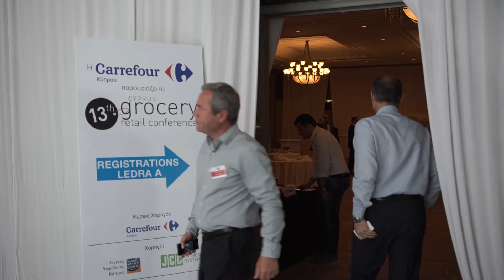Συνάντηση κορυφής Λιανεμπόρων και Προμηθευτών στη Λευκωσία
Εκπρόσωποι του Λιανεμπορίου Τροφίμων και Ποτών και οι Προμηθευτές τους συναντήθηκαν στο 13ο Συνέδριο Λιανικού Εμπορίου που παρουσίασε η Carrefour Κύπρου, την Πέμπτη 2 Ιουνίου 2016, στο ξενοδοχείο Hilton Park στη Λευκωσία.